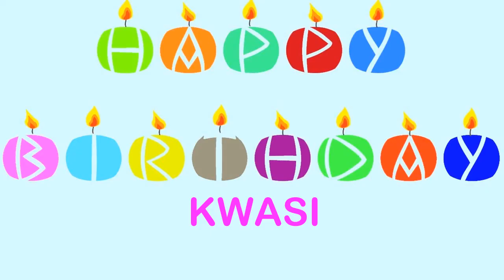Kwasi Wishes & Mensajes - Happy Birthday